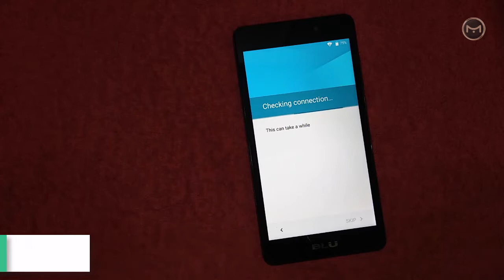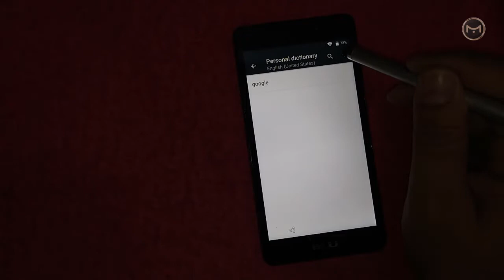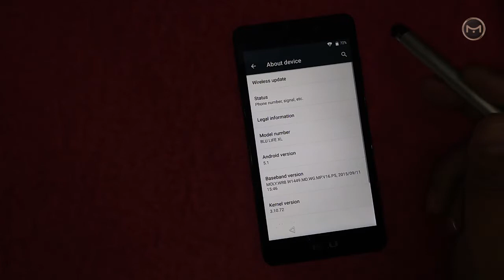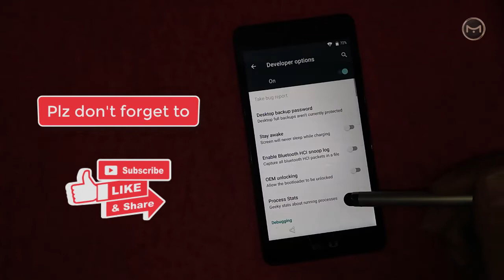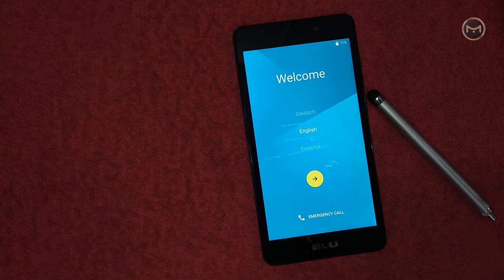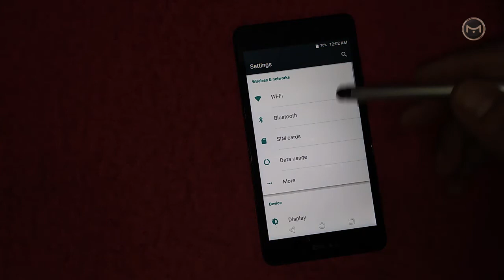Bypass google Account BLU Life XL | Delete FRP